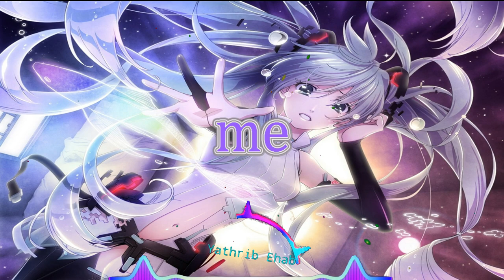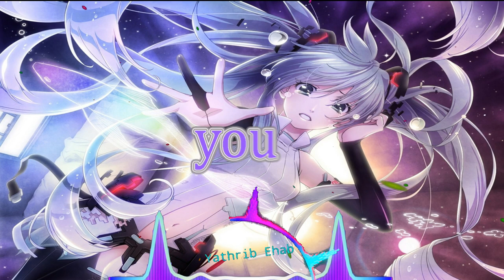Nightcore Find You (Lyrics)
► Watch in HD ! ►Song: find you

( lyrics )
Feel alone inside a crowd
'Cause I can't see you anywhere
'Cause I don't wanna know
It's where I should go
No, I don't wanna let you down
You just wanna know
How far I will go
'Cause you know I will stay around
So let me know, let me know, where you go
(I wanna find you)
(Let me know, where you go)